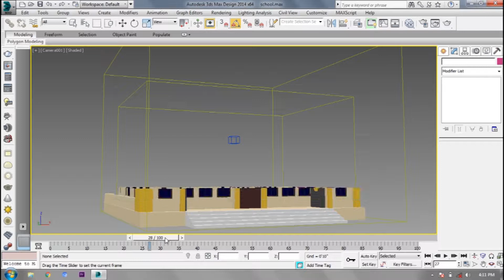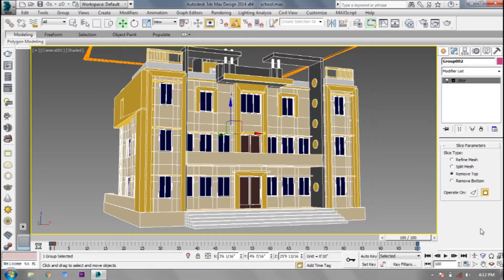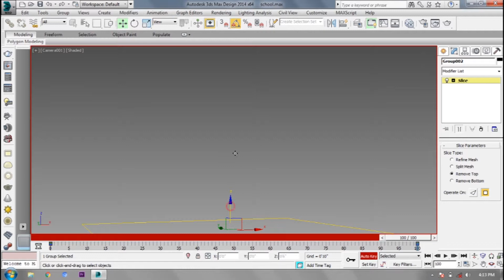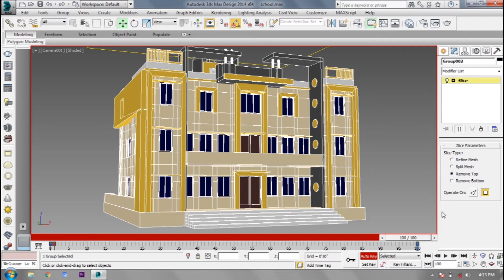3ds Max - Walkthrough Animation Tutorial - Part 4 ( How to Use Slice )